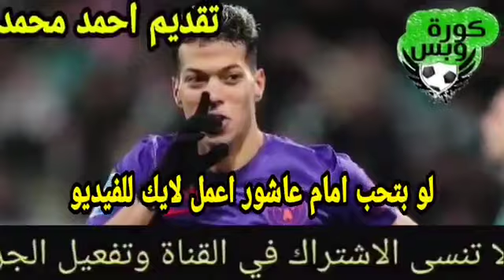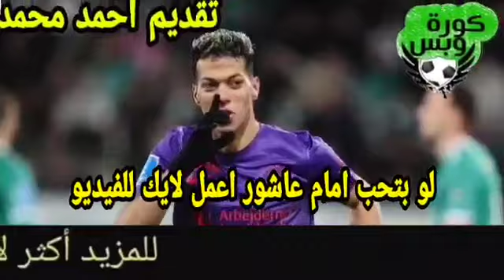اول تعليق من امام عاشور بعد فوز الاهلي على المصري بالاربعة يتغني بالاهلي ويسبب صدمه فى الزمالك👌👌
عقد امام عاشور مع الاهلي باطل علاء صادق تزوير في الزمالك القبض على مرتضي منصور مهاجم الاهلي الجديد ازمة السوبر موليكا ، قناة باكورد
صفقات الاهلي الجديدة باوامر كولر القندوسي حقيقة اعارة كهربا
حقيقة اعارة
الفيفا يأجل غرامة كهربا ، عقوية كهربا ، محامي كهربا
تصريحات مرتضى منصور اليوم
حوار مع مرتضى منصور
حوار مرتضى منصور اليوم
مكالمة مرتضى منصور في قناه الزمالك
اول رد فعل من مرتضى منصور بعد الخساره اليوم
المؤتمر الصحفي لمدرب الاهلى اليوم
المؤتمر الصحفي للشناوي
المؤتمر الصحفي للشناوي اليوم
المؤتمر الصحفي لكولر اليوم
المؤتمر الصحفي لمدرب الاهلي اليوم بعد المباراه
المؤتمر الصحفي لمدرب الاهلي اليوم بث مباشر
المؤتمر الصحفي لمدرب الاهلي اليوم مارسيل كولر
المؤتمر الصحفي لمدرب الاهلي اليوم في كاس العالم
المؤتمر الصحفي لمدرب الاهلي اليوم كولر
مؤتمر صحفي لمدرب الاهلي اليوم
برنامج باكورد مع احمد جمال​